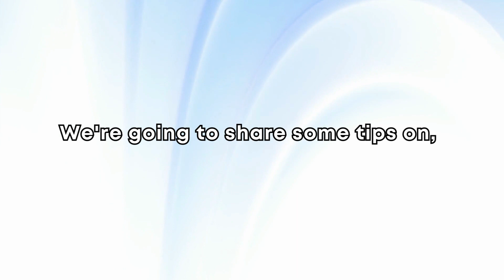How To Make A Woman Obsess Over You | Psychology facts about Human Behavior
In this video, you are watching How To Make A Woman Obsess Over You and Psychology facts about Human Behavior and Sexuality in Women and men.